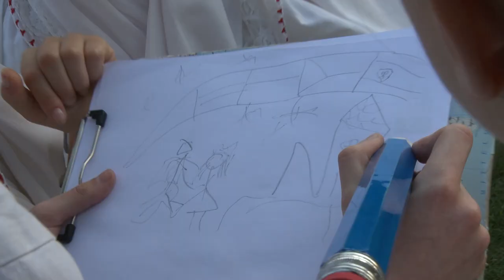XIV. International Folklore Festival/Mjezynarodny folklorny festival "Lausitz/Łužica/Lusatia 2023”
Folklórny súbor "Gymnik"
SŁOWAKSKA | SLOWAKEI | SLOVAKIA
(Festival-Trailer)